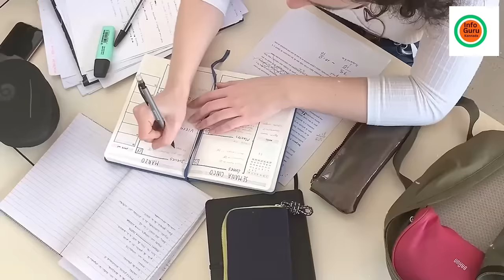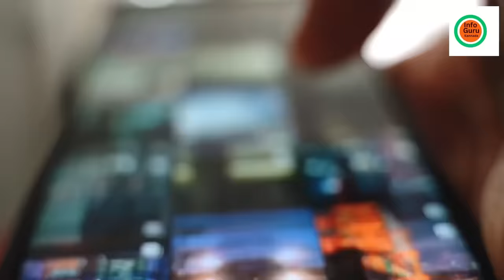ಮೋಸ ಮಾಡ್ದ ಅಂತ ಪ್ರೈವೇಟ್ ಪಾರ್ಟ್ ಕಟ್ ಕರ್ ದಿಯಾ | Lover Cuts Private Part Of Boyfriend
Lover Cuts Private Part Of BoyFriend

Bihar Lady Doctor Cut Private Parts Of Her Boyfriend

Future Glider

Music
1 songs

Future Glider
Brian Bolger
Future Glider